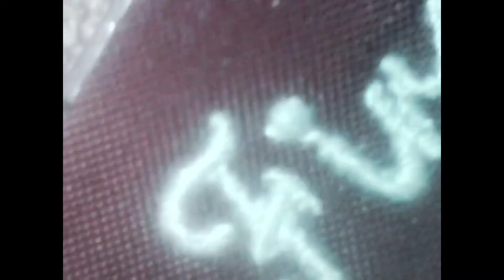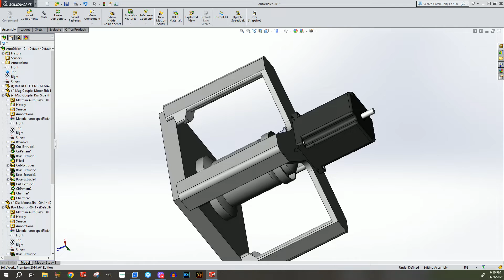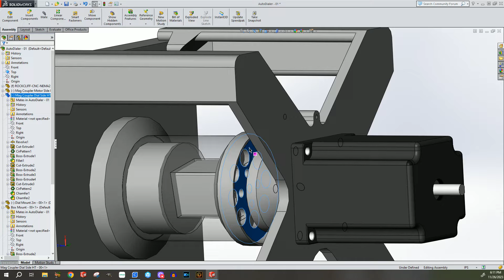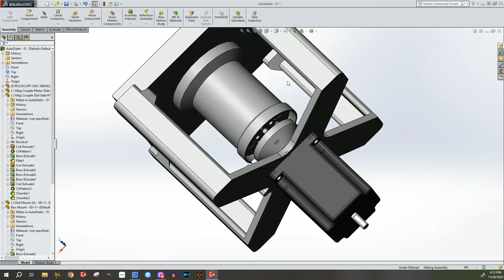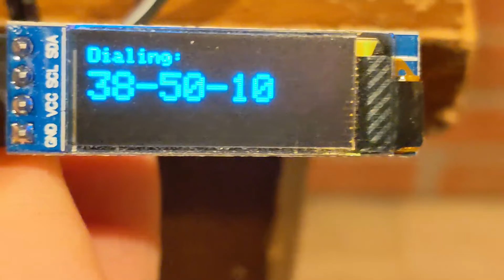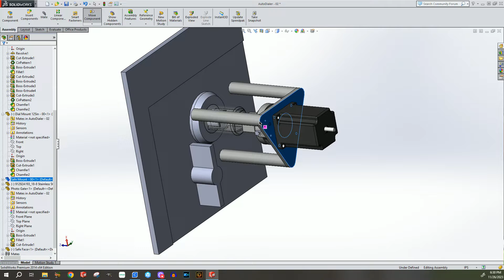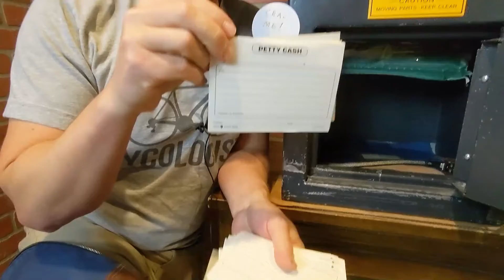I Built a Safe Cracking Robot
I Built a Safe Cracking Robot, also known as an autodialer, to open a safe that I didn't know the combination to! It had money bags from the denver mint and I hoped to get rich.
I will not post design files, code, plans or lend you it. So don't ask.
If you need to get into a safe, reach out to a locksmith and they will drill a tiny hole in the safe, open the lock and then repair it. It is faster and legal. I do not condone doing this for any illegal or dubious reasons.
Sorry about the audio on this one. it's one of the first few videos before I got some better equipment.